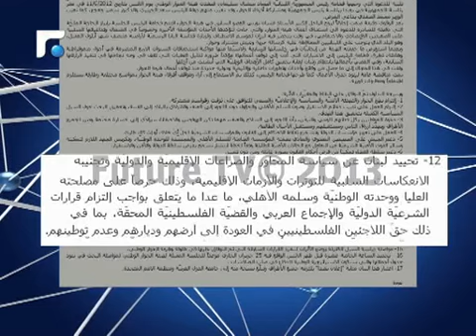حزب الله ينتزع مجددا قرار الحرب والسلم من الدولة اللبنانية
مرة جديدة ينتزع حزب الله من الدولة اللبنانية قرار الحرب والسلم؛ وذلك من خلال حربه التي يخوضها على الشعب السوري. في هذا الوقت يتساءل كثيرون عن مصير اعلان بعبدا. التقرير: لربيع شنطف.